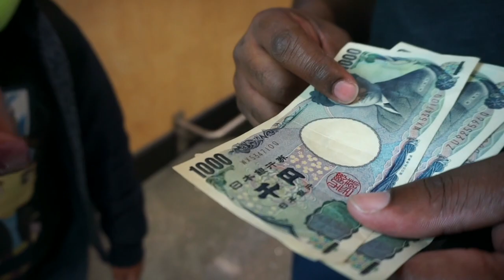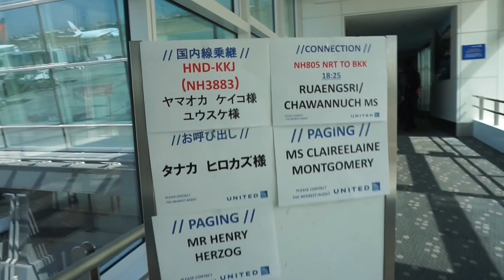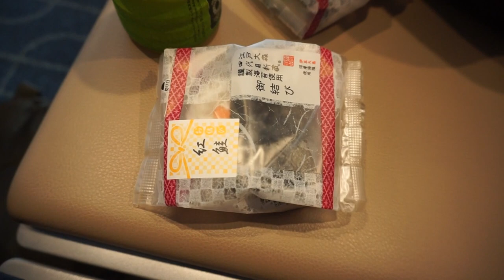We Moved | Travel Day To Misawa Japan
Happy to finally get this video up. We've been in Japan for about 3 weeks now and loving every minute of it. Hope you enjoy our long travel day from the States to Japan.